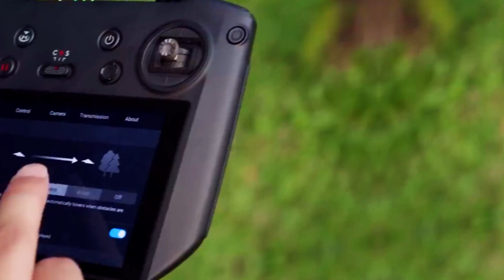DJI Mini 5 Pro - Specs, Release Date, Price!